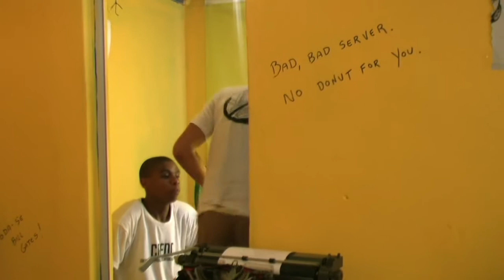EU ODEIO O ORKUT - Cena excluída 6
O papel acabou...